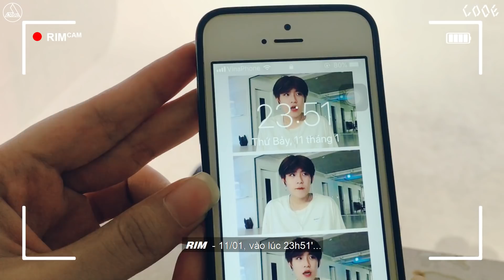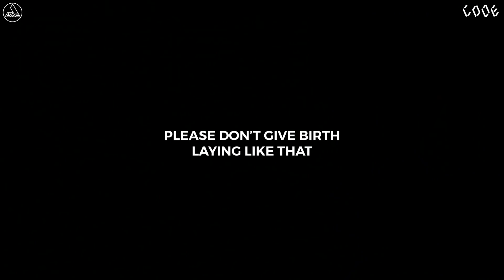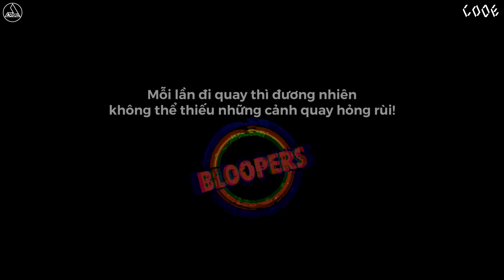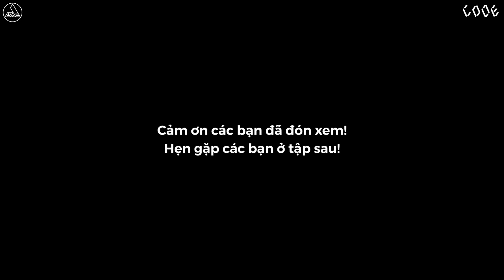[CODE#5] Hậu trường video EXO 'Obsession' | Series 𝕽𝖔𝖗𝖘𝖈𝖍𝖆𝖈𝖍/Behind The Scenes | Tập 1 | The A-code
📌'CODE' - Một cuốn nhật ký của The A-code ❤️
📌CODE #5: Hậu trường của video 'Obsession' - EXO Dance Cover & Choreography by The A-code | Series 𝕽𝖔𝖗𝖘𝖈𝖍𝖆𝖈𝖍/Behind The Scenes | Tập 1 ❤️ Nằm trong series 𝕽𝖔𝖗𝖘𝖈𝖍𝖆𝖈𝖍, video 'Obsession' là một trải nghiệm khá thú vị đối với chúng tớ! Cùng đón xem những khoảnh khắc hậu trường zui zẻ của các thành viên The A-code nha! ❤️
📌CREDITS

Recorded by
HOANG DO
RIM
JADE

Edited by
H

English Subtitle by
DU
1. 'Obsession' - EXO
2. 'Baby You Are' - EXO